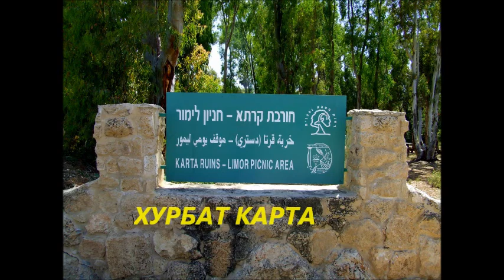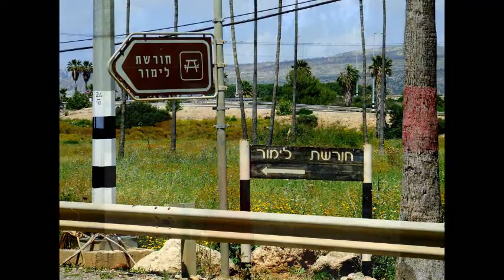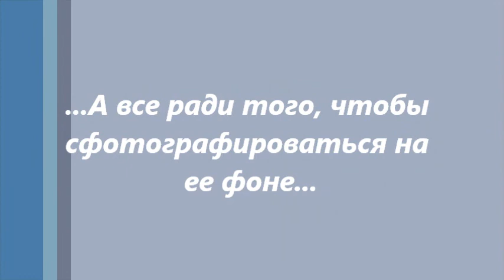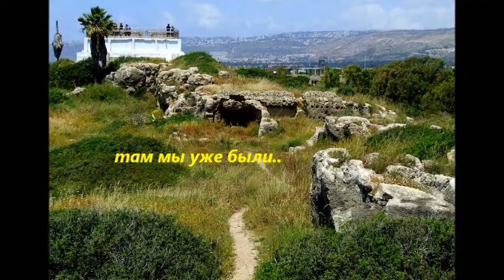Хурбат карта (Атлит).wmv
проулки и путешествия по стране Израиль